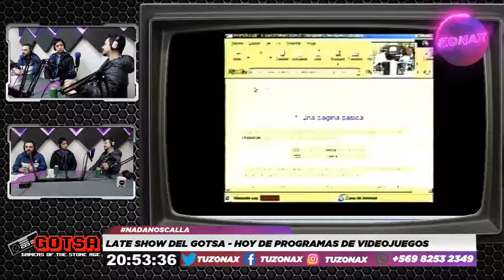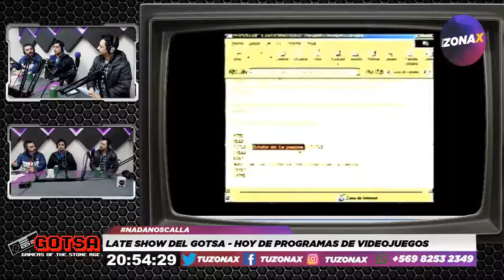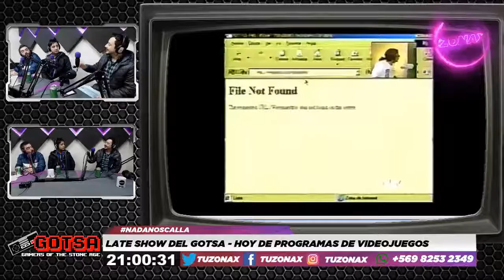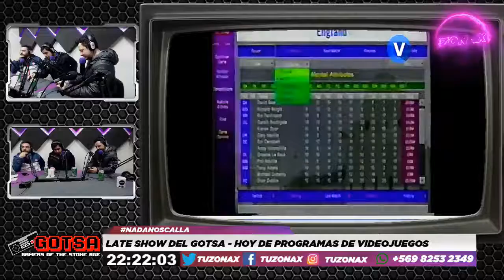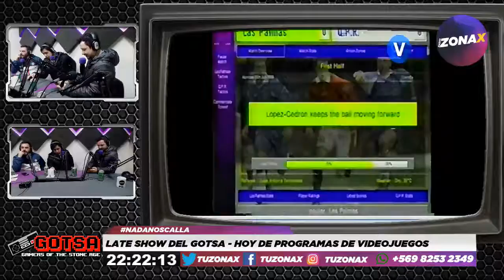EL LATE SHOW DEL GOTSA - PANORAMAS DE VIDEOJUEGOS . RADIOZONAX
Escucha en vivo a el Late Show del Gotsa todos los miercoles desde las 20:00hrs en vivo via streaming de